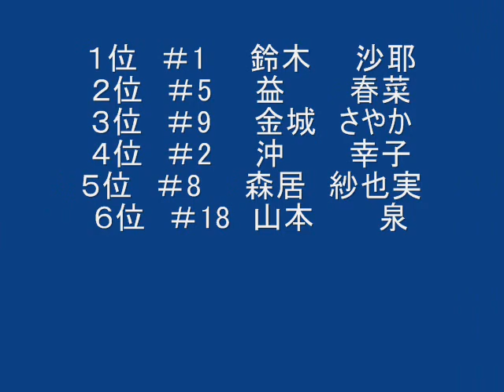モトクロス 2006 全日本選手権 第９戦 レディース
場所：広島県　グリーンパーク弘楽園
ライダー：益　安原　沖　金城さやか　鈴木さや